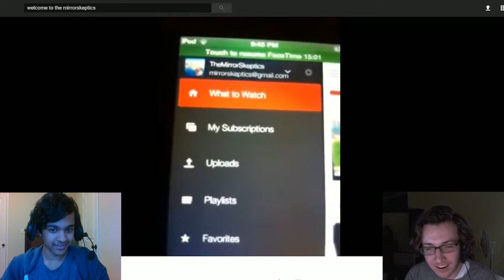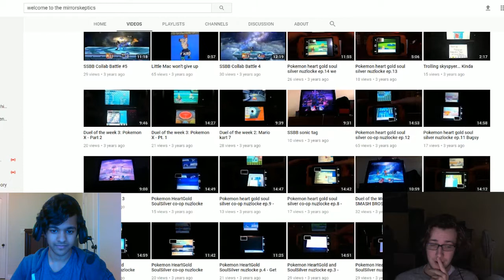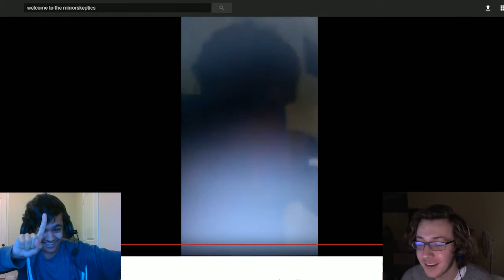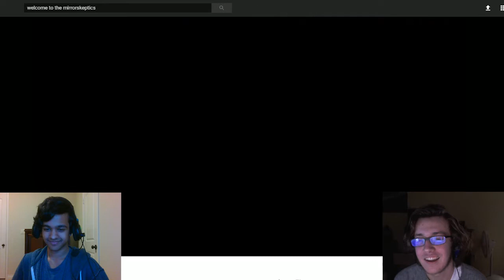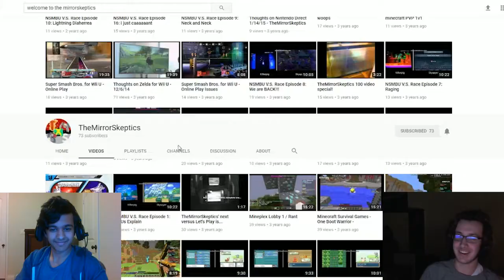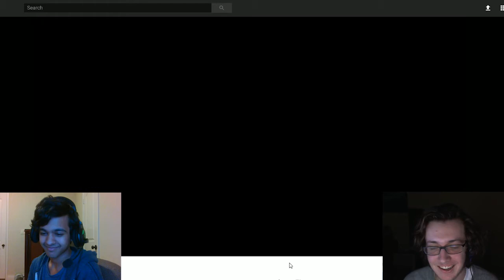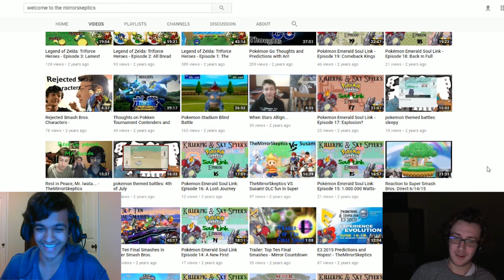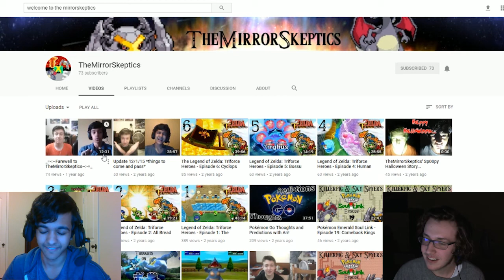Sky Spyer and KillerKilp's Old Channel - Reaction!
Today is the fourth anniversary of the collab channel Kilp and I used to have! Today we reveal our old cringey selves, which also doubles as a lovely segue into today's OTHER video...

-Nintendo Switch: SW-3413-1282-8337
-Battle.Net: SkySpyer#1665